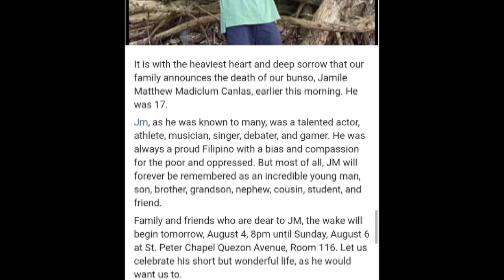MILES Ocampo HlNDl MATANGGAP ang PAGPANAW ng SlKAT na AKTOR na ito!